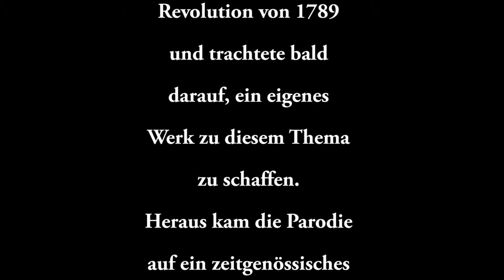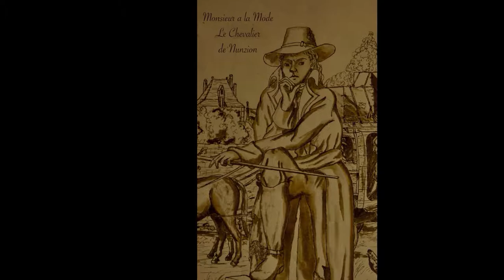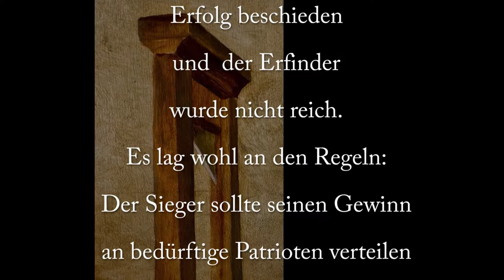Die entlaufenen Hühner des Herren Robespierre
Eine Parodie auf ein Brett- Würfelspiel während der französischen Revolution von 1789: Jeu national et instructiv.
Entstanden 1983, erstmals (teilweise) ausgestellt 2013 im
Kulturbahnhof Düsseldorf-Eller. Eine Sammlung verschiedener
Zeichentechniken, von Sepia bis Ölskizze.
Durch die unterlegte Musik ist da eine kleine Story entstanden,
die Handlung ist aber nicht selbsterklärend: vier Ganoven und -innen auf der Flucht vor dem Oberganoven ...

Die Musik  stammt von Enzo Lebold, dessen Youtubekanal
ich hiermit ausdrücklich empfehlen möchte. Das Stück mußte
ich leider kürzen, da ich nicht genug Material hatte, in Originallänge findet man es natürlich auf seiner Seite.
Vielen Dank!